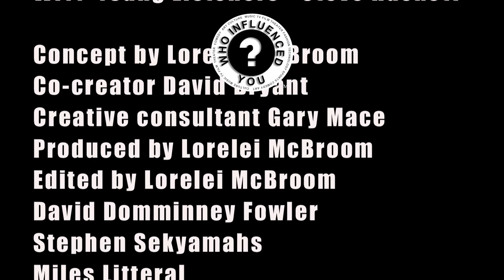Juan Medrano Who Influenced You? | WIY? S1: EP1 Part 3 | HIGHLIGHTS - Steve Hackett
Steve Hackett Who Influenced You? | WIY? S1: EP1 Part 3 | Juan Medrano - HIGHLIGHTS

This is a clip from Part 3.

Who Influenced You? - Website

Who Influenced You? - Instagram

Lorelei McBroom - Instagram

Lorelei McBroom - Facebook

Steve Hackett - Instagram

Juan Medrano - Instagram